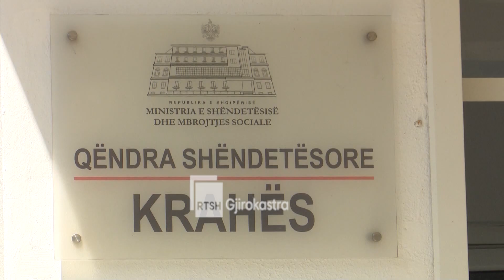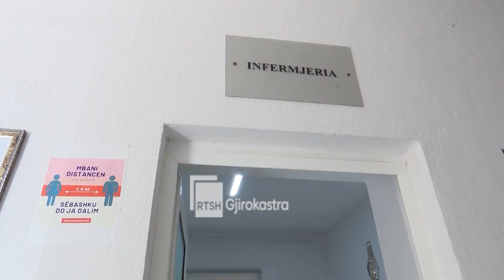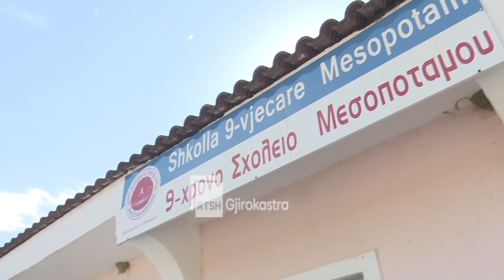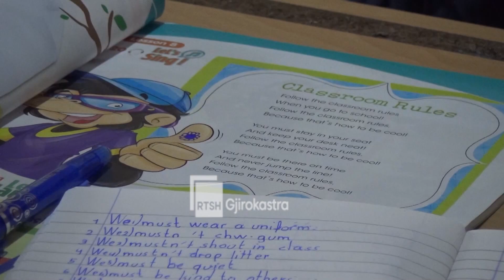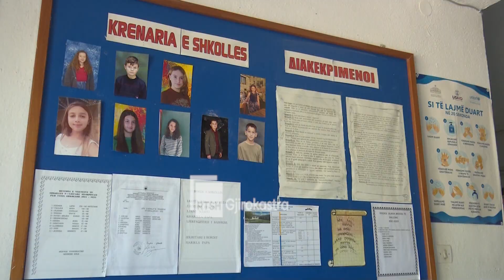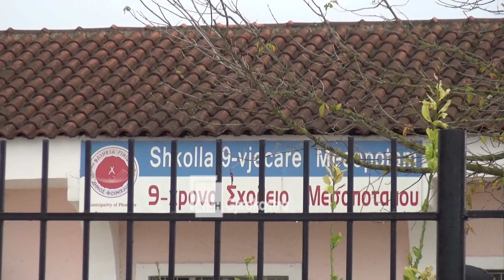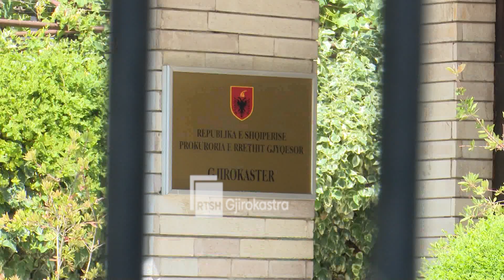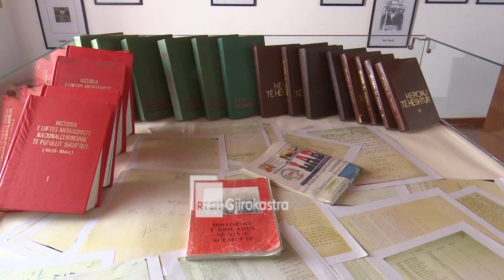Ditari 11 Korrik 2022